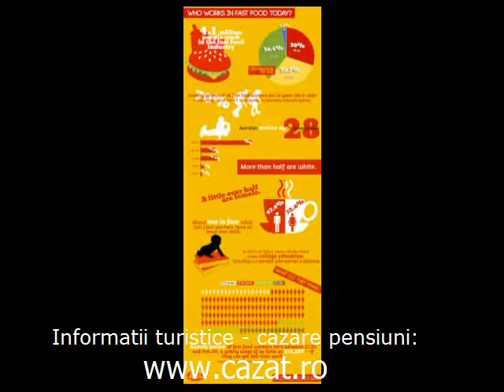Cazare Ciuta, Caras Severin - Cazat.ro